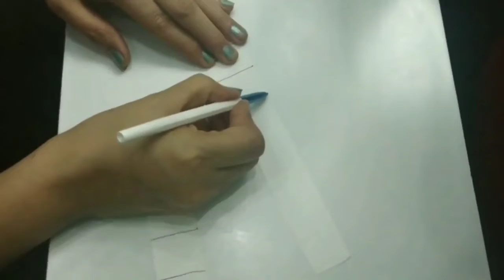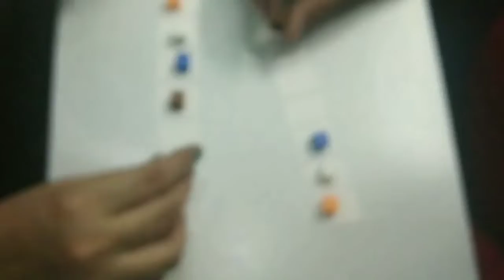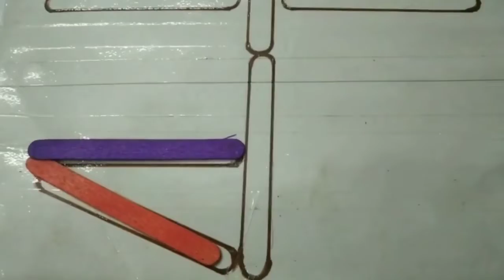Activities to increase concentration